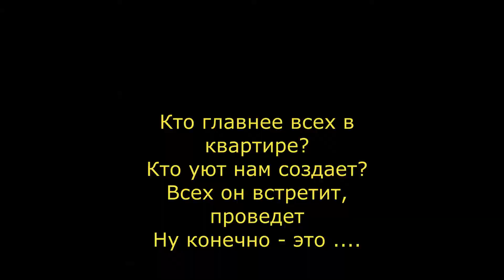Алискины загадки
Еще одно видео о моей кошке с загадками о ней и обо всех других кошках в мире.